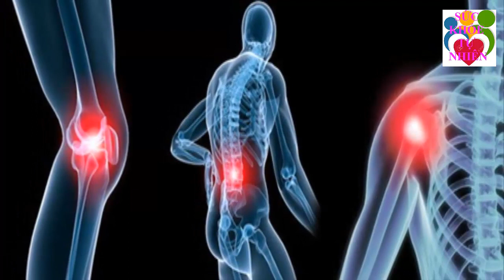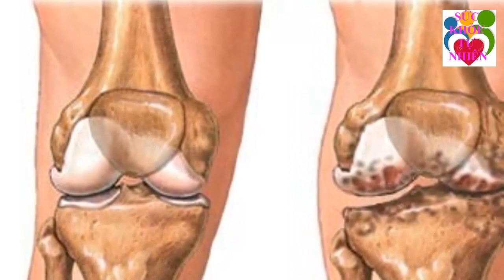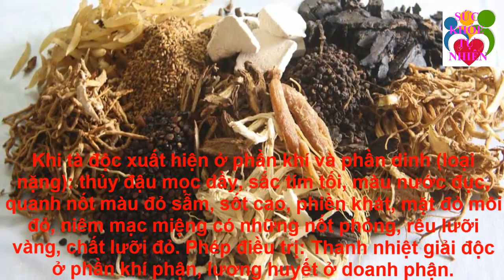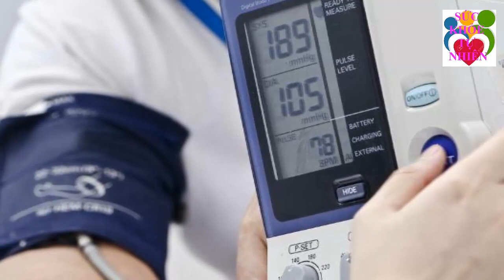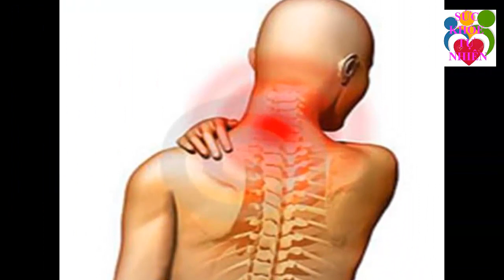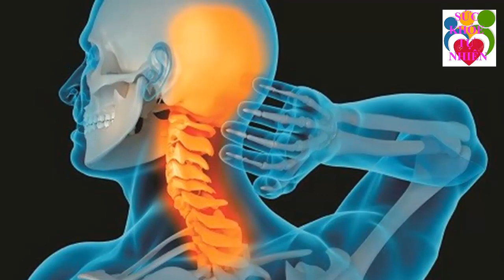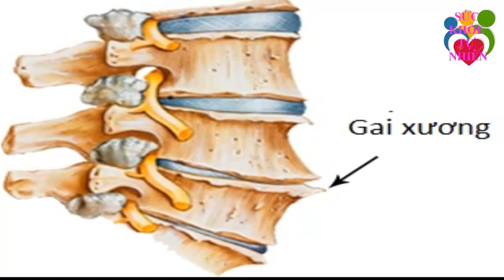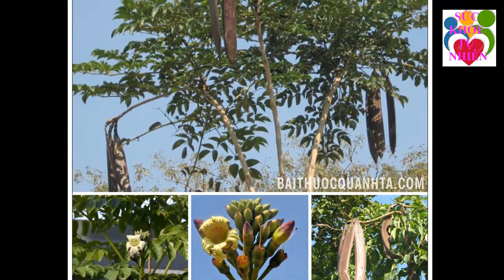Phát Hiện Bài Thuốc Chữa ĐAU LƯNG MỎI GỐI ĐAU XƯƠNG KHỚP Trong 2 Ngày Với Nguyên Liệu Cực Đơn Giản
Phát Hiện Bài Thuốc Chữa ĐAU LƯNG MỎI GỐI ĐAU XƯƠNG KHỚP Trong 2 Ngày Với Nguyên Liệu Cực Đơn Giản. Đăng ký kênh Sức Khỏe Tự Nhiên để nắm bắt được những tuyệt chiêu chăm sóc Sức Khỏe Tự Nhiên cho gia đình bạn cực kỳ đơn giản ngay tại nhà.
Xem thêm video Sức Khỏe Tự Nhiên:
- 5 Trái Ớt Hiểm 2 Quả Trứng Gà 1 Muỗng Muối Trị "DỨT ĐIỂM" Tiểu Đường Chỉ Trong 5 Phút